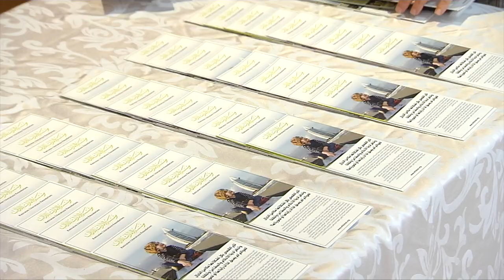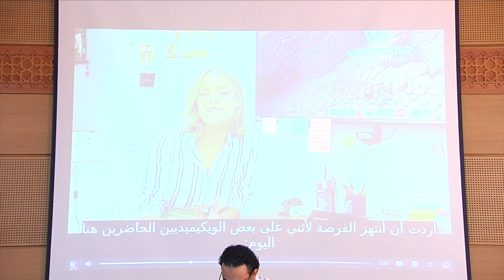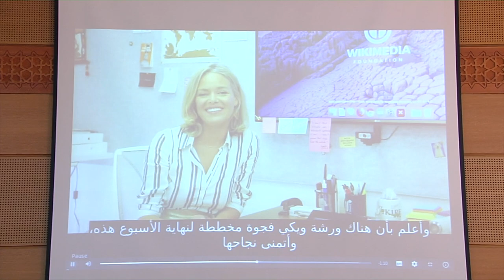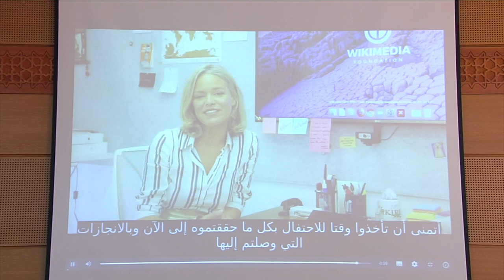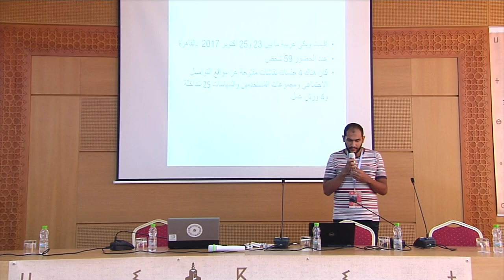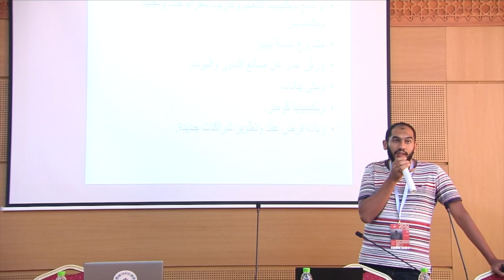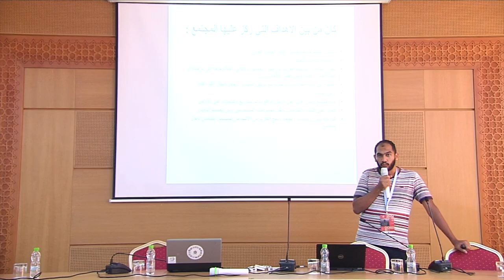افتتاح ويكي عريبة 2019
جلسة افتتاح ويكي عريبة 2019 بمراكش, المغرب